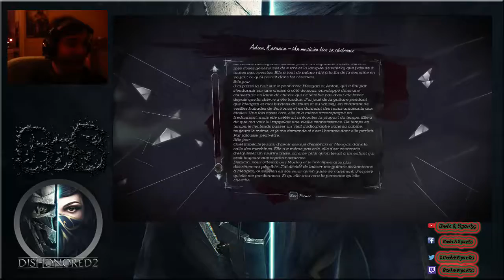Gaming Show : Let's Play : Dishonored 2 : #9 : Une visite bien étrange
Précédemment dans Dishonored 2 :

Perdre un tel génie comme Kirin Jindosh... N'est-ce pas regrettable finalement ? Voici où vont mes pensées, étendue sur mon lit au Dreadful Wale. C'est alors qu'une visite bien étrange va me tirer de là.